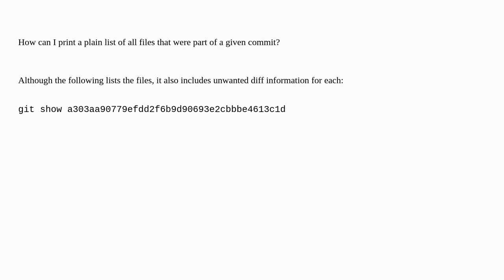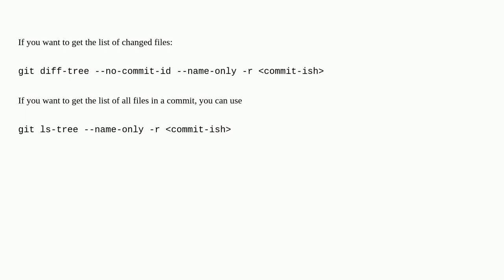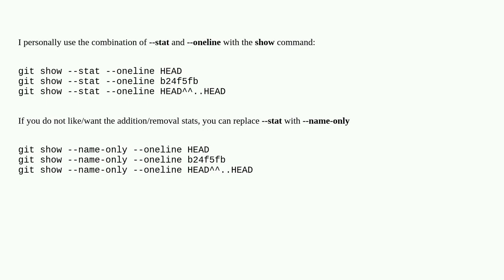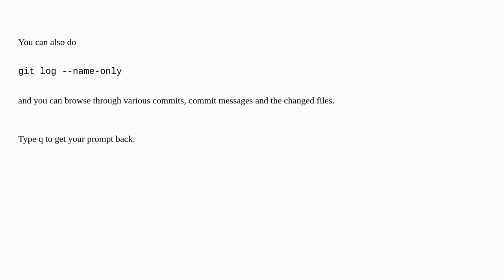How do I list all the files in a commit?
A special thanks goes out to the community

  git git-show